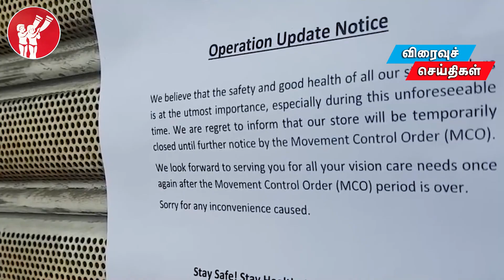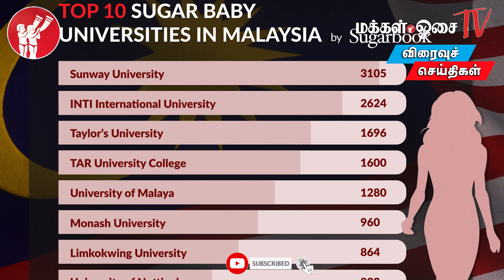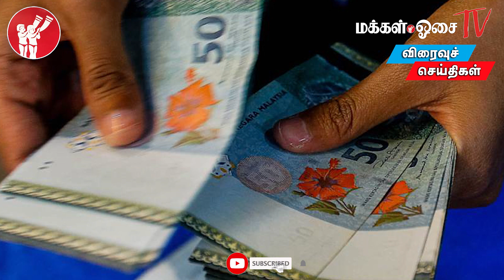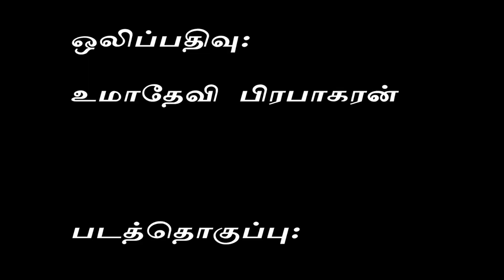BREAKING NEWS -15TH FEBRUARY POLICE REPORT FILED OVER STUDENT'S USE OF SUGAR BABY APP.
'சுகர் பேபிகளாக' (Sugar baby) உயர்கல்வி மாணவர்களா? தொடங்கியது தீவிர விசாரணை.